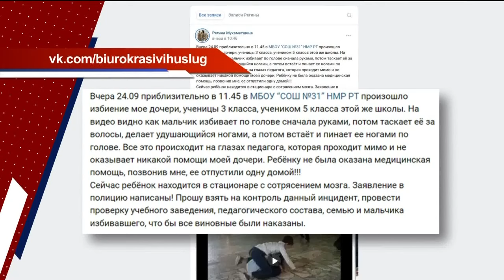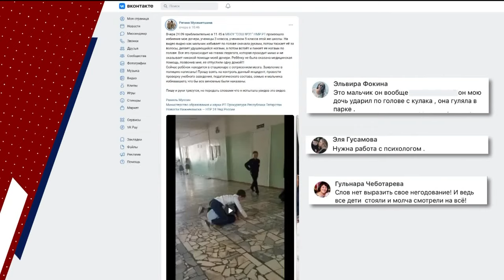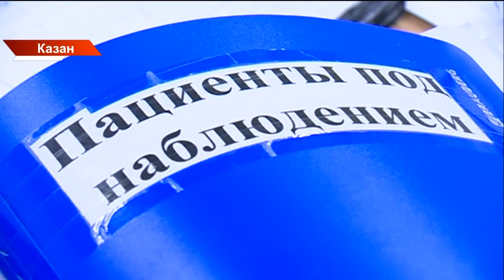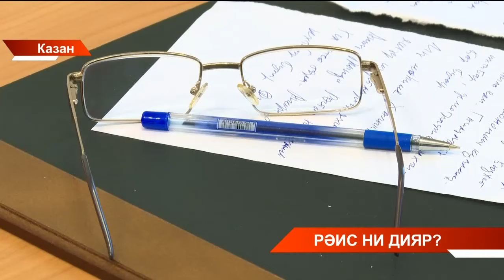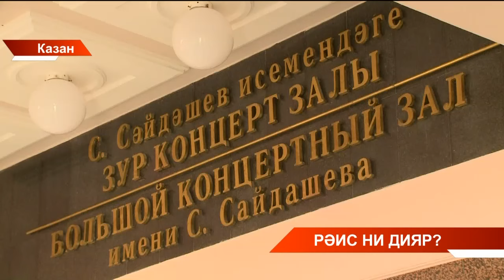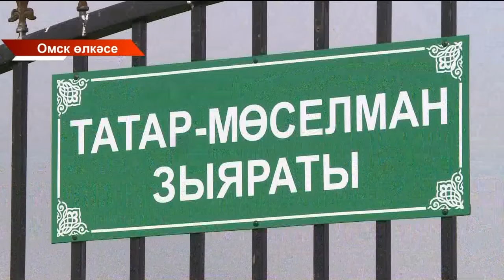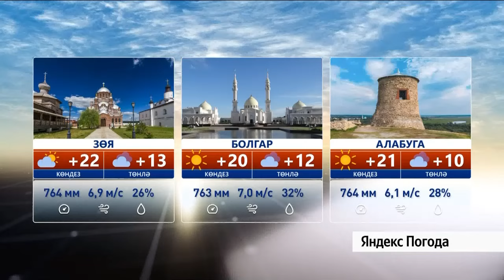Татарстан хәбәрләре 26/09/2024